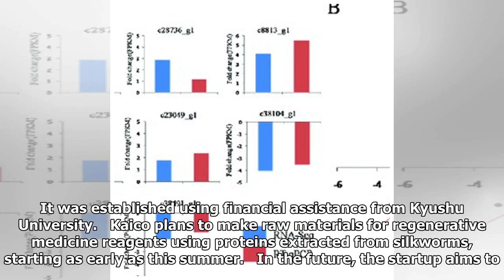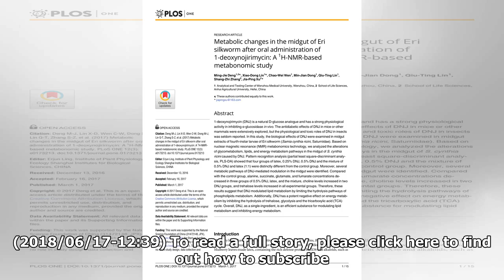Japanese Startup to Make Silkworm-Based Drug Materials